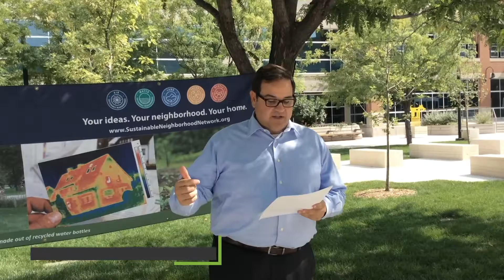Congratulations Sustainable Eiber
The Eiber Sustainable Neighborhood has recertified as an outstanding neighborhood for 2017. Check out some of the amazing, community led projects the neighborhood completed in 2017!